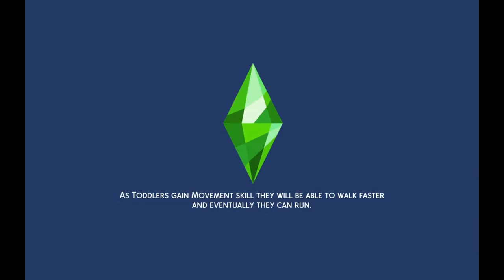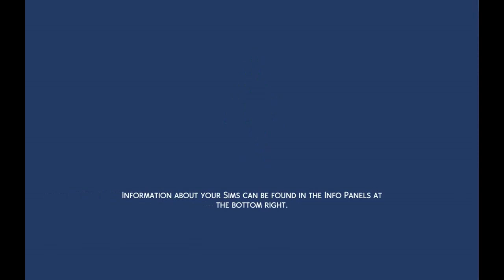Raising Jeff the killer ep 127